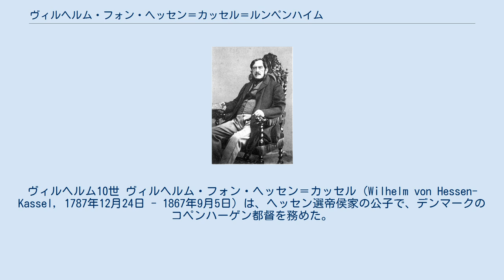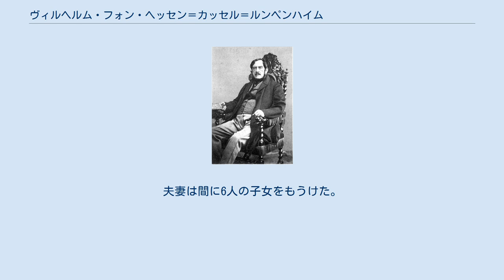ヴィルヘルム・フォン・ヘッセン＝カッセル＝ルンペンハイム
ヘッセン＝ルンペンハイム家
ヴィルヘルム10世 ヴィルヘルム・フォン・ヘッセン＝カッセル（Wilhelm von Hessen-Kassel, 1787年12月24日 - 1867年9月5日）は、ヘッセン選帝侯家の公子で、デンマークのコペンハーゲン都督を務めた。
ヘッセン＝カッセル＝ルンペンハイム方伯の称号を有し、ヴィルヘルム10世（Wilhelm X. von Hessen-Kassel-Rumpenheim）とも呼ばれる。
 ヘッセン＝カッセル＝ルンペンハイム方伯フリードリヒ（3世）とその妻でナッサウ＝ウジンゲン侯カール・ヴィルヘルムの娘カロリーネ・ポリクセネの間の長男として生まれた。
1837年に父が死ぬと、ヴィルヘルムはヘッセン＝カッセル＝ルンペンハイム方伯の称号を受け継ぎ、弟たちとの共同財産としてルンペンハイム宮殿（de）とその所領を相続した。
 父の遺言に従い、ヴィルヘルムは2年ごとにルンペンハイム方伯家の全成員が集まってスポーツに興じる「ルンペンハイム一族の集いの日」という行事を始めた。
この行事は、ドイツ諸侯の分家に過ぎないヘッセン＝ルンペンハイム家が19・20世紀を通じてヨーロッパ諸王家との通婚関係によって繁栄する上で、重要な役割を果たした。
 ヴィルヘルムは最初、ヘッセン選帝侯領の歩兵隊将軍を務めてヘッセン第2歩兵連隊を指揮したが、後にデンマーク軍で名誉的な将軍の地位を与えられ、コペンハーゲン都督を務めている。
 1866年に選帝侯位を追われた従甥のフリードリヒ・ヴィルヘルム1世は貴賤結婚により自分の息子たちに後を継がせられないため、分家であるヴィルヘルムの子孫がヘッセン＝カッセル家の家督とヘッセン選帝侯位請求者の地位を受け継いだ。
 1810年11月10日、コペンハーゲンのアメーリエンボー宮殿において、デンマーク王子フレゼリクの娘ルイーセ・シャロデと結婚した。
妻の兄はデンマーク王クリスチャン8世である。
夫妻は間に6人の子女をもうけた。